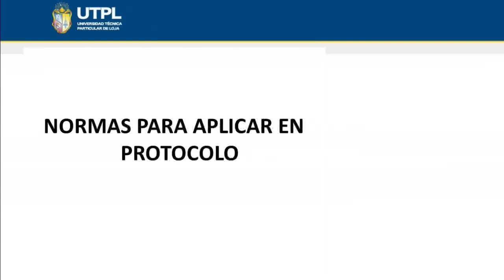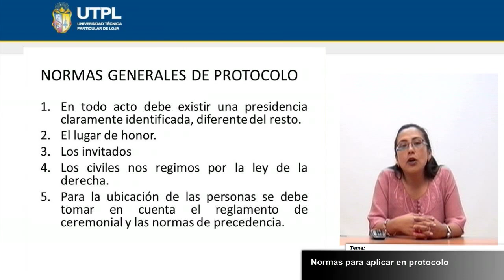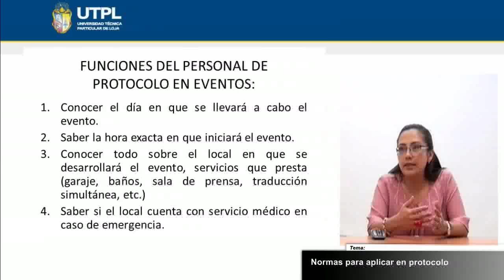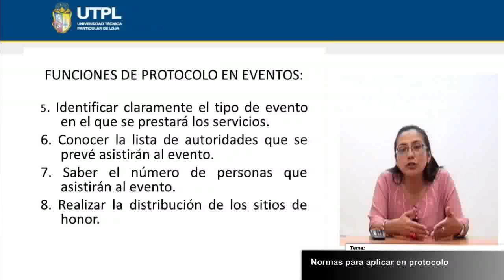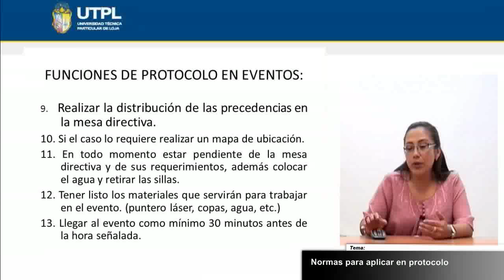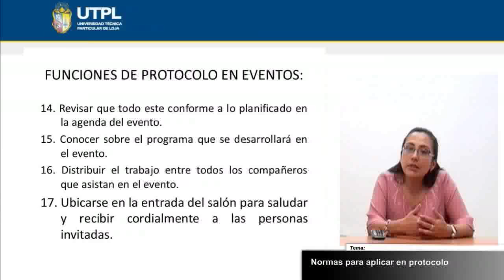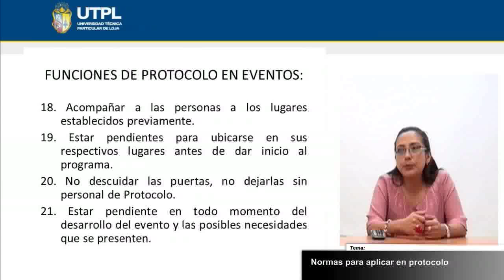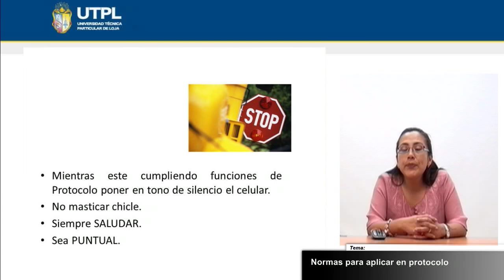UTPL NORMAS PARA APLICAR EN PROTOCOLO [(RELACIONES PÚBLICAS Y PROTOCOLO)]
Administración Turística y Hotelera
Relaciones Públicas y Protocolo
Tema: Normas para aplicar en protocolo
Ponente: Lic. Verónica Mora Jácome